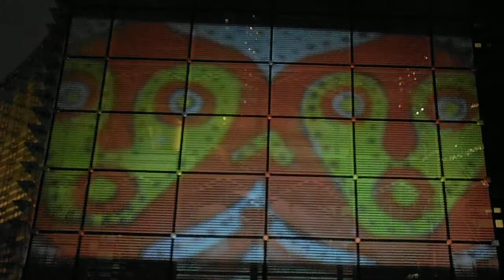DSCF5741六本木アートナイト20140419プロジェクションマッピングもどき